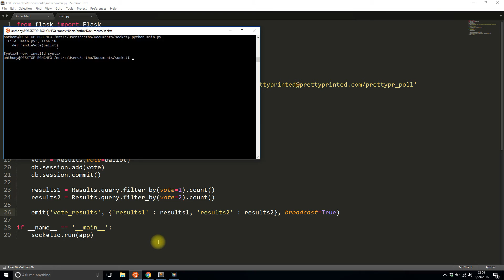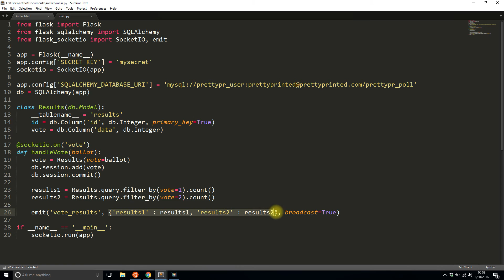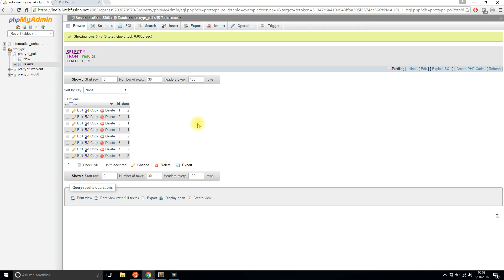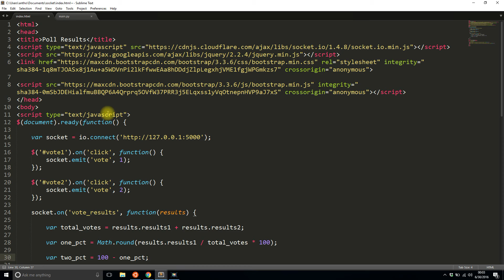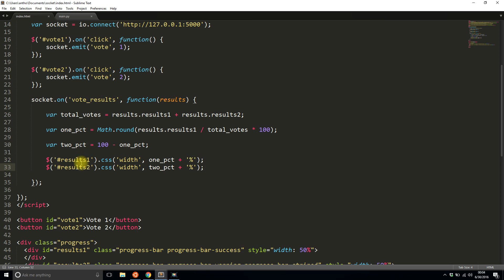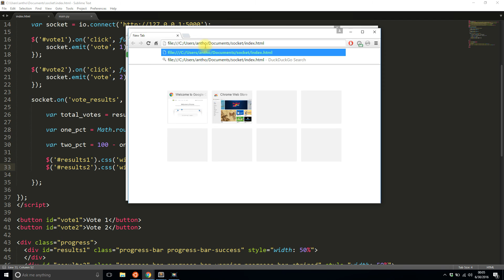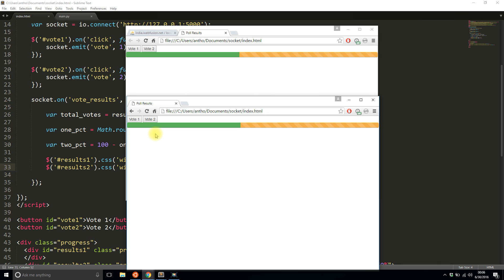Using Flask-SQLAlchemy and Flask-SocketIO to Create a Voting App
This video demonstrates how to create a simple voting app using Flask-SQLAlchemy and Flask-SocketIO.